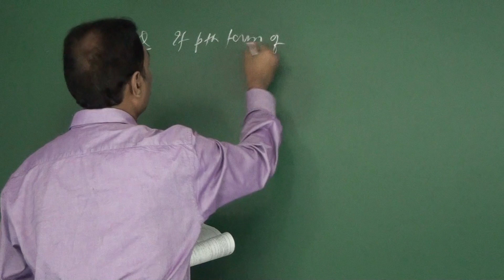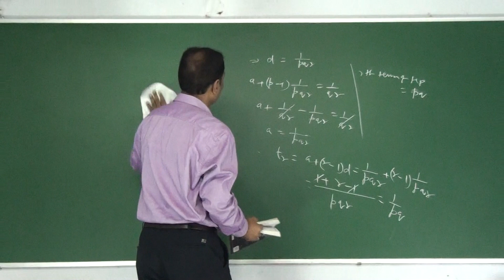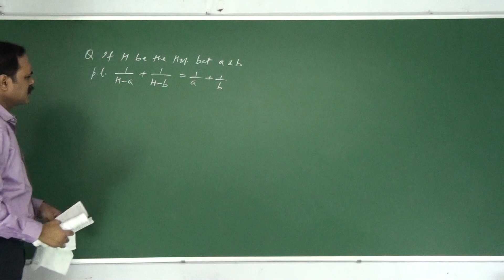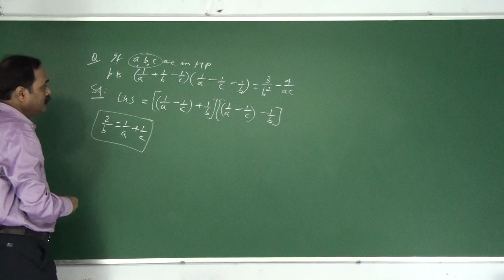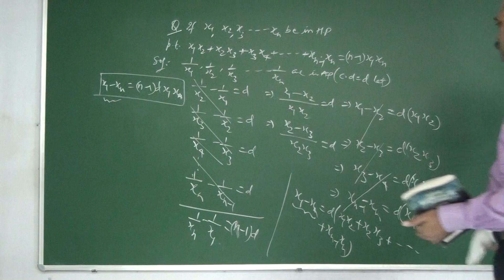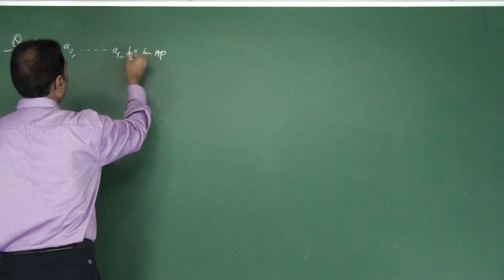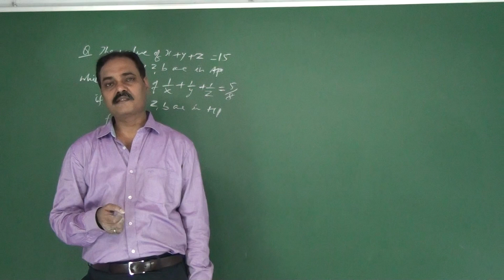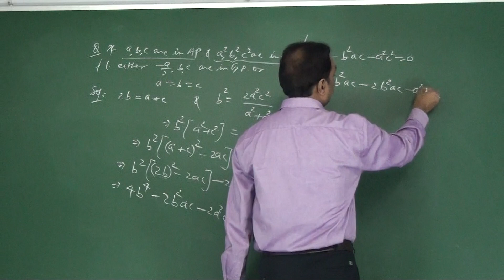Advance problem on AP, GP and HP